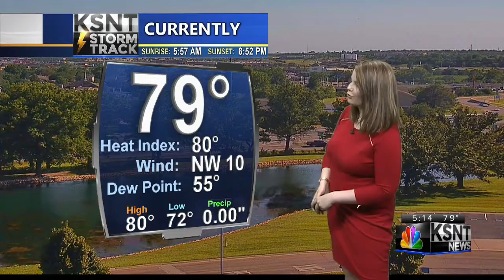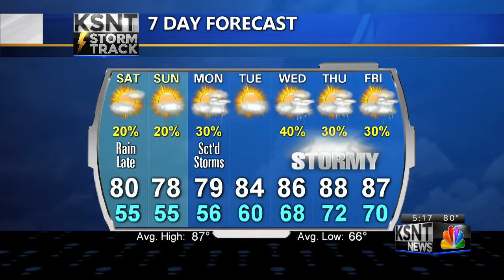Friday PM KSNT Weather Update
Tracking cooler and less humid weather for this weekend.